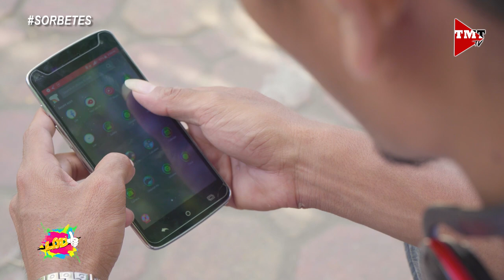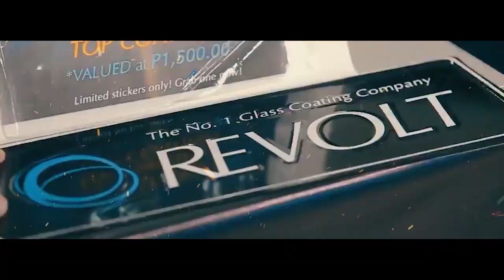LODI | Sorbetes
Halos mawala sa sarili nang hiwalayan ng asawa at mawalay sa anak si Gabriel. Pero unti-unti siyang nakabangon. Kwento ng isang ama, anak at ice cream vendor ang mapapanood sa full episode ng Lodi

May kilala ka bang isang matatawag na "Lodi"? Ano ang kwento ng buhay niya? Ibahagi niyo sa amin kung bakit siya dapat hanggaan ng lahat. Baka kwento niya ang susunod na itampok namin sa Lodi.